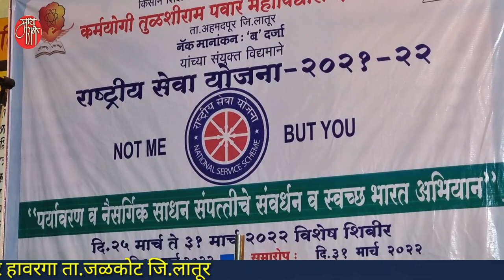bhakti song,उषा कांबळे, usha kamble,गवळण,dj,marathi bhajan,gavlan, bharud,भजन,भक्तिगीत,भावगीत,गवळणी,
दिवसभर श्रम केलेली तरुणाई .. मध्यरात्र उलटून गेली तरी थांबायला तयार नव्हती.याला कारणही तसेच रात्री महाराष्ट्रातील नामवंत भारुडकार आणि गायकांच्या सुंदर कार्यक्रमाचे आयोजन करण्यात आले होते.यात ग्रामस्थही मोठ्या संख्येने उपस्थित होते.
होय! लातूरच्या अहमदपूर तालुक्यातील हडोळती येथील कर्मवीर तुळशीराम पवार वरिष्ठ महाविद्यालयाच्या वतीने यावर्षीचे रासेयो चे विशेष शिबीर लातूरच्याच जळकोट तालुक्यातील हावरगा येथे आयोजित केले आहे.या शिबीरातील कार्यक्रमात सुप्रसिद्ध गायिका उषा कांबळे यांनी हे सुपरहिट भक्तीगीत सादर करुन सर्वांना जिंकले..
एकदा ऐकाच!
त्या पंढरपुरात काय वाजतं गाजतं
tya pandharpurat kay wajat gajar

'माय मराठी '.
मायबोलीचं महाचॅनल. !!

mai Marathi...
the biggest channel of the mothertoung.
-rajesaheb kadam